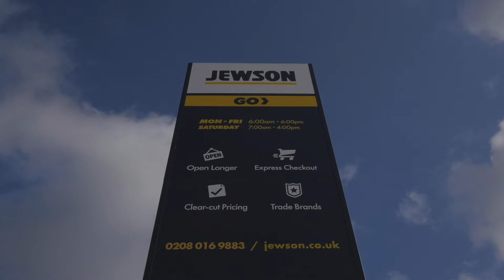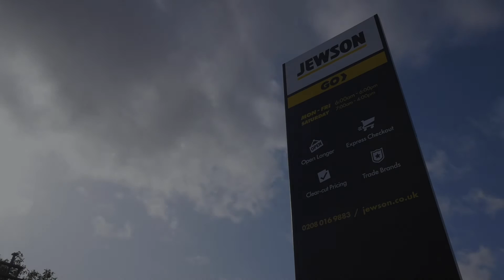Interior Videography of Jewson store in London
Interior Videography of a recently renovated Jewson store in London